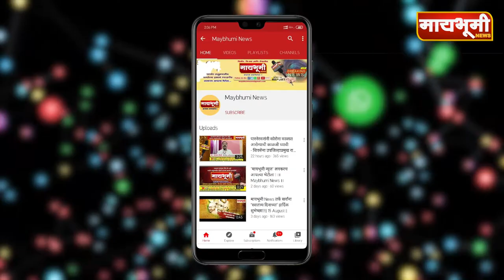भाळवणी येथे सभापती काशिनाथ दातेसर यांच्या शुभहस्ते ५१ लक्ष रु.च्या विविध विकास कामांचा शुभारंभ...